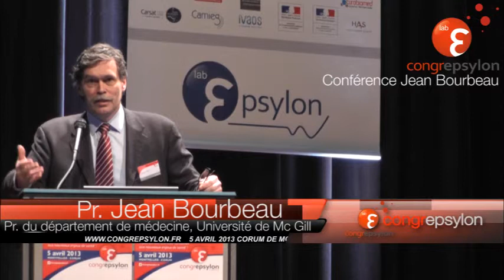Conférence Jean Bourbeau iCEPS Conference Comment montrer les techniques non médicamenteuses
Pr. Jean Bourbeau
Professeur au Département de Médecine et au Département d'Epidémiologie et de Bio-statistiques à l'Université McGill, Montréal, Canada
Comment montrer l'efficacité des interventions non médicamenteuses ?
Les interventions non médicamenteuses incluent la chirurgie, la réhabilitation, l'éducation à visée d'autogestion, la thérapie du comportement et les médecines alternatives. De grandes variations d'un point de vue méthodologique dans la planification et l'implantation des essais cliniques ainsi que l'interprétation des résultats et le rapport sous forme manuscrit peuvent avoir des conséquences majeures sur l'estimation de l'effet thérapeutique d'une intervention. La présentation portera sur les essais cliniques d'interventions non médicamenteuses. Les objectifs de la présentation sont (1) d'identifier les particularités méthodologiques qui devraient faire l'objet d'une attention particulière, (2) de revoir les meilleures pratiques méthodologiques, (3) de donner des exemples pour permettre un meilleur transfert des connaissances.